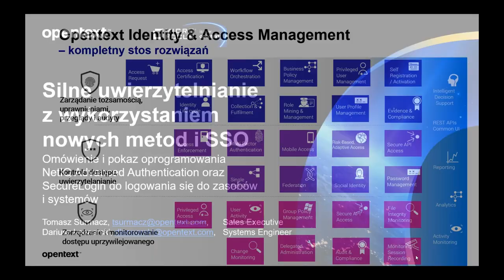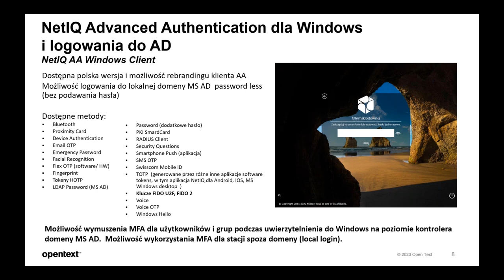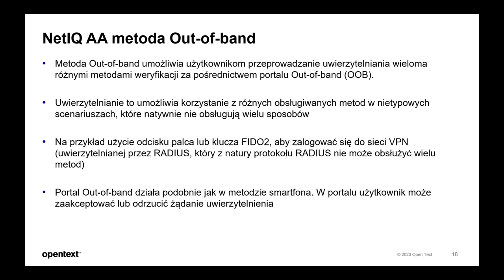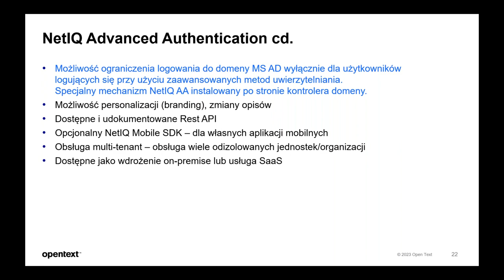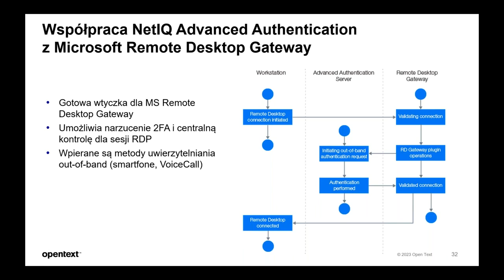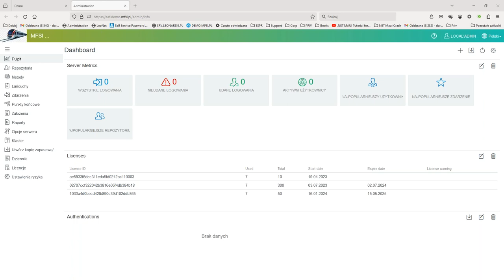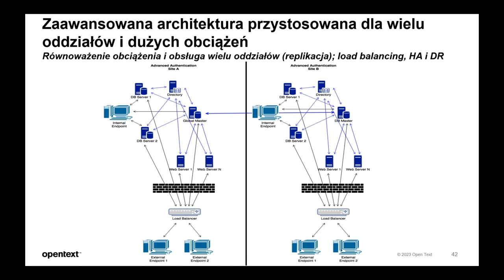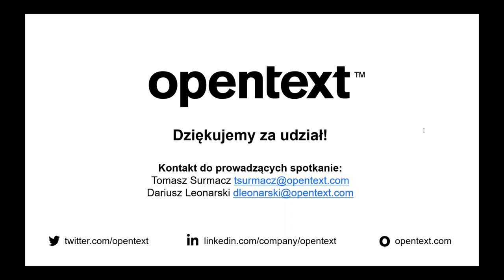OpenText - Silne uwierzytelnianie z wykorzystaniem nowych metod i SSO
Zapraszamy do obejrzenia nagrania webinaru Silne uwierzytelnianie z wykorzystaniem nowych metod i SSO. Szkolenie poprowadzili eksperci marki OpenText - Dariusz Leonarski, Senior Consultant oraz Tomasz Surmacz, Sales Manager.

Dzięki obejrzeniu nagrania poznasz różnicę między podstawowymi technologiami, które ograniczają się do stosowania prostych metod uwierzytelniania wieloskładnikowego (MFA), a lepszym i bardziej wydajne rozwiązaniem, które może sprostać wyzwaniom przyszłości. Sprawdź, jakie są zalety rozwiązań OpenText - NetIQ Advanced Authentication i SecureLogin.

W razie dodatkowych pytań - zapraszamy do kontaktu poprzez formularz na stronie

Together
Together
Together